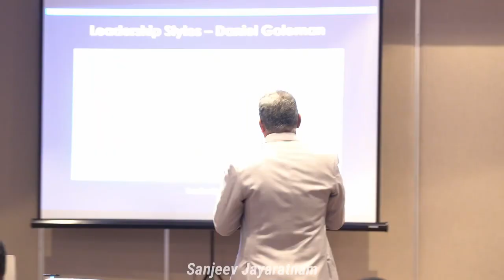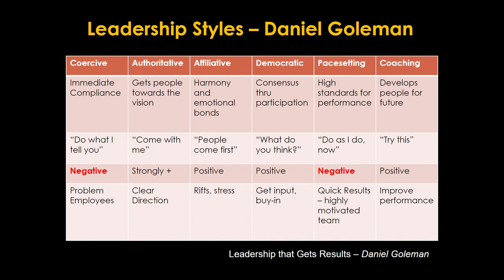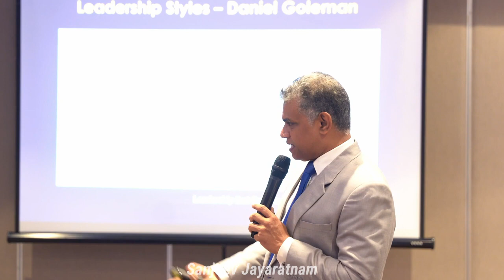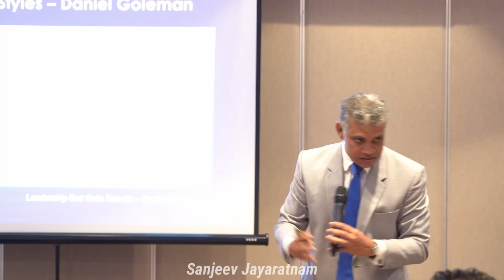How to be a Great Leader: 6 Styles You Need to Know | Learning with Sanjeev Jayaratnam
🌟 Discover Leadership Styles: 6 Ways to Lead Better Teams 🚀

Learn about six leadership styles that shape how teams work and achieve success. From Coercive to Coaching, each style has its own way of leading and impacting teams.

👉 Coercive Leadership:
This style demands immediate action without explanation. It's useful in specific situations but can feel too controlling.

👉 Authoritative Leadership:
Inspires by sharing a clear vision and inviting others to join. It's about leading together rather than dictating commands.

Puts people first, especially in tough times. It's about offering reassurance and building trust.

👉 Democratic Leadership:
Involves the team in decision-making, making everyone feel heard and valued.

👉 Pace Setting Leadership:
Sets high standards and challenges the team to keep up, but can be demotivating if not everyone can match the pace.

👉 Coaching Leadership:
Supports team members' growth by guiding and encouraging them.

🔍 Key Takeaways:

• Learn when to use each leadership style effectively.
• Adapt your approach based on team needs and situations.
• Aim for a balanced leadership style to improve team performance.
• Understand the importance of inclusivity and trust-building in leadership.

Chapters:
0:00 - Introduction to Leadership Styles
0:05 - Coercive Leadership: Do's and Don'ts
1:05 - Authoritative Leadership: Vision and Direction
3:10 - Mindset
4:10 - Affiliative Leadership: People-Centric Approach
4:58 - Democratic Leadership: Seeking Team Input
6:22 - Pace Setting Leadership: Balancing Speed and Team Capability
8:43 - Coaching as Leadership: Guiding and Supporting

How to Reset Your Mind to Beat Stress: 16 Seconds of Bliss | Learning with Sanjeev Jayaratnam